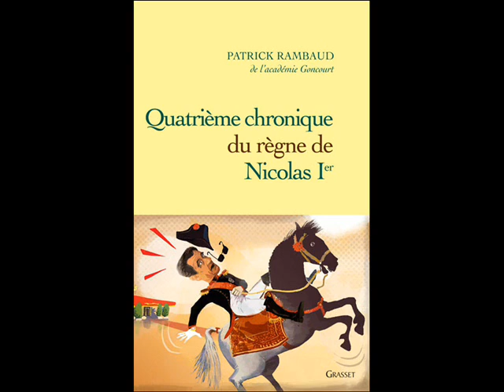1001libraires.com - Patrick Rambaud - Quatrième chronique du règne de Nicolas 1er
Patrick Rambaud nous fait entrer dans les coulisses de son travail de chroniqueur graphomane des chroniques du règne de Nicolas 1er, dont il vient de publier le quatrième volume...